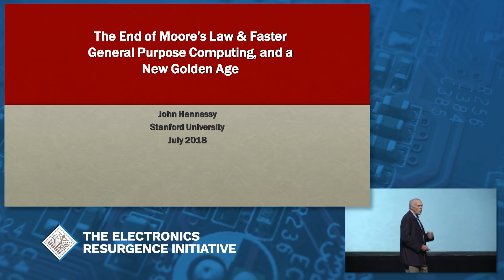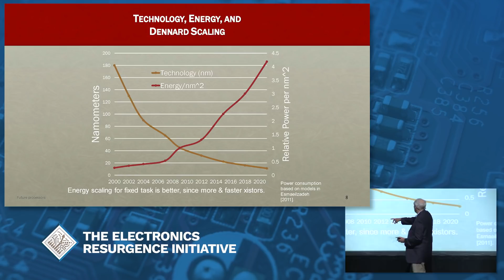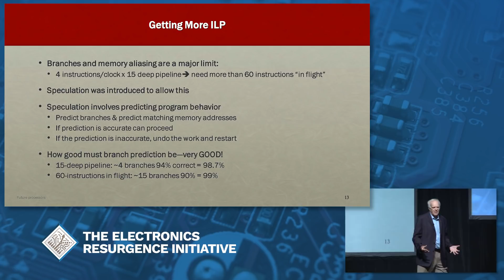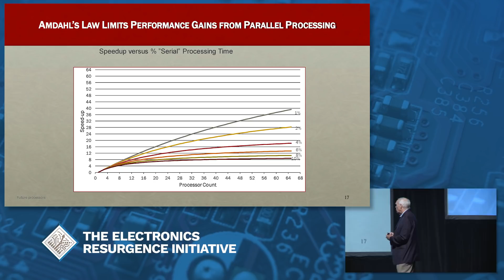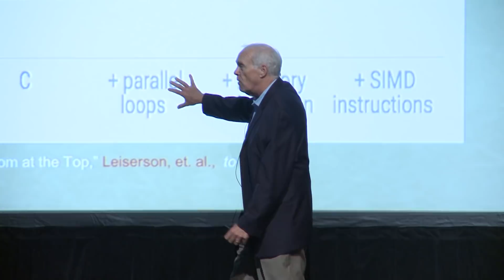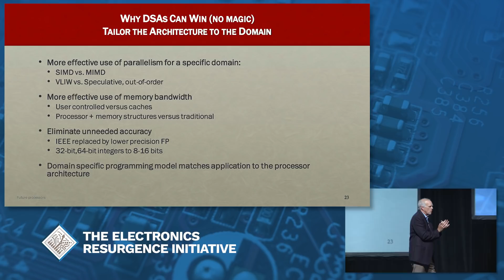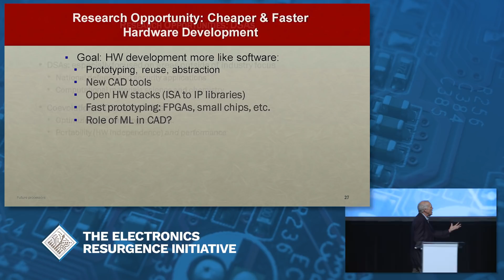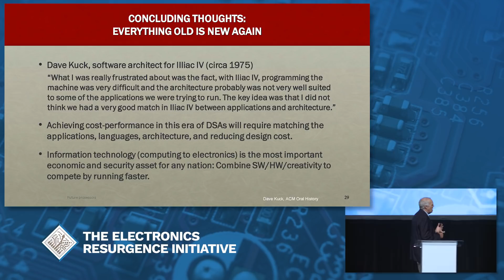DARPA ERI Summit 2018: The End of Moore’s Law & Faster General Purpose Computing, & a New Golden Age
DARPA ERI Summit 2018: The End of Moore’s Law & Faster General Purpose Computing, and a New Golden Age
Dr. John Hennessy, Chairman, Alphabet
To view the slides that correspond to this video, please

ERI Overview
On June 1, 2017, DARPA's Microsystems Technology Office (MTO) announced its Electronics Resurgence Initiative (ERI) to ensure far-reaching improvements in electronics performance well beyond the limits of traditional scaling. Recognizing challenges to keeping on pace with Moore's Law, ERI draws both on new ("Page 3") and existing ("Foundational") DARPA programs to make a significant investment into enabling circuit specialization and managing complexity. Page three of Gordon Moore's seminal 1965 paper described research areas required to manage the technical and economic challenges we face. In deference to Moore's ideas, ERI's "Page 3" investments support research and development in each of these areas: Architectures, Designs, and Materials and Integration. To fully unlock microelectronics innovation and maintain technical superiority for the Department of Defense (DoD), ERI builds on the tradition of other successful government-industry partnerships and aims to forge forward-looking collaborations among the commercial electronics community, defense industrial base, university researchers, and DoD.